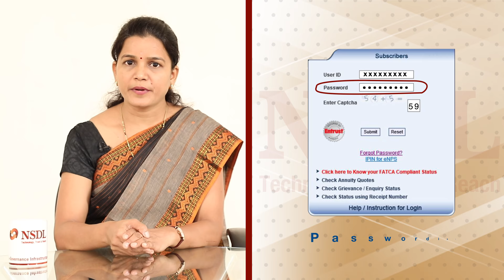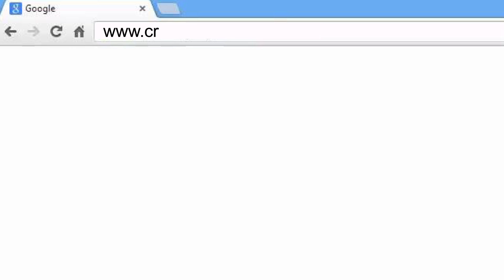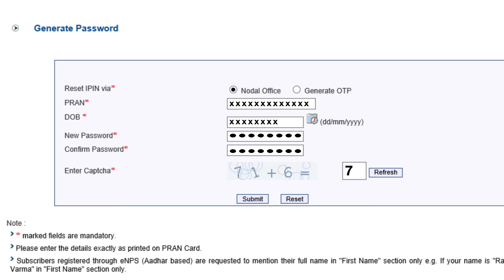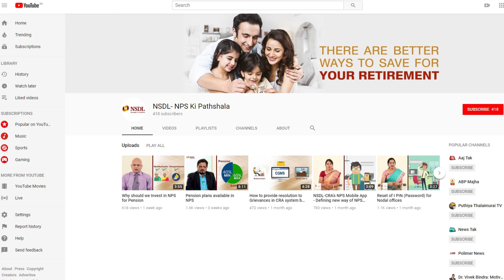Instant Password (I PIN) for your NPS Account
NPS Ki Pathshala -
By watching this video, know the ease of resetting your password (to access NPS account) online or through NPS Mobile App using One Time Password (OTP) received on your mobile number or email ID.

For NPS Nodal Officers - 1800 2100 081